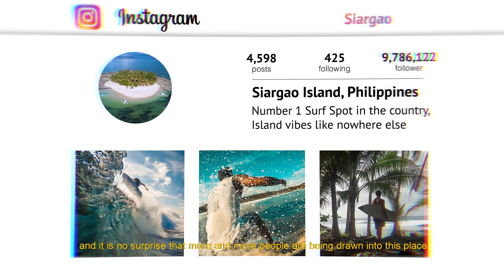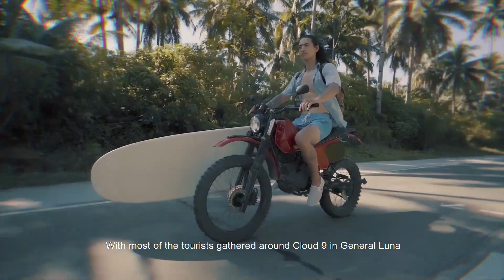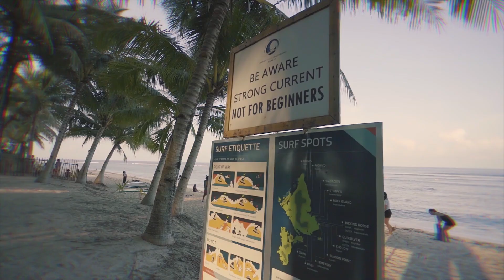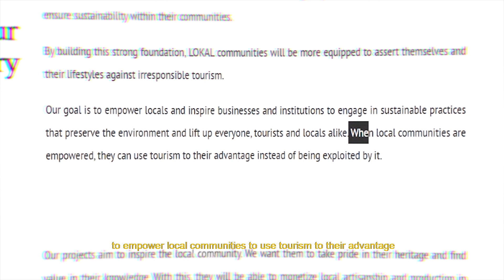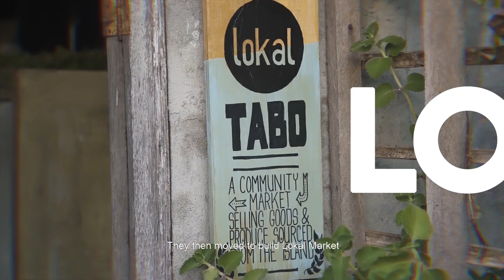Siargao North Shore | 3 Hidden Places - By The Sea Episode 1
By now almost everyone has already heard about Siargao's Cloud 9 and General Luna, where most of the development is taking place on the island. The north shore still remains fairly remote, with small towns such as Pacifico, Burgos or Alegria. Even though more options for lodging and eating are available, it is still quiet with the feeling to be very far from pretty much everything. For surfers, some great surf spots are waiting for you with almost no one in the water. If it's what you are striving for, then look no further, Siargao's North Shore is made for you.

Siargao's very fast development is a potential risk for its environment and local population. If you want to know more about this topic and understand what you can do as a tourist to minimize your impact, I invite you to watch these two great videos: